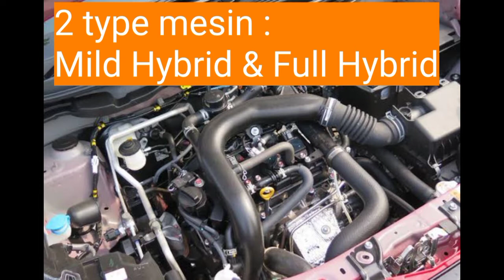TOYOTA HYRYDER - Siap masuk Indonesia